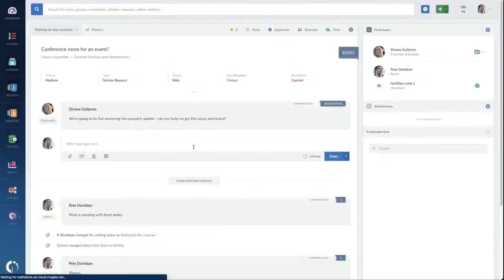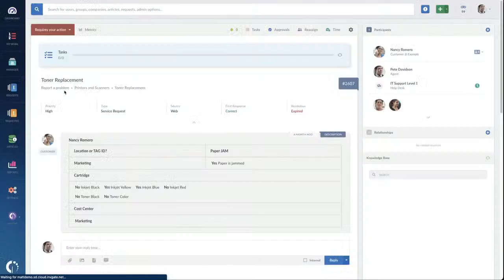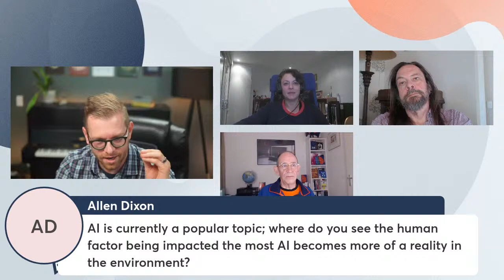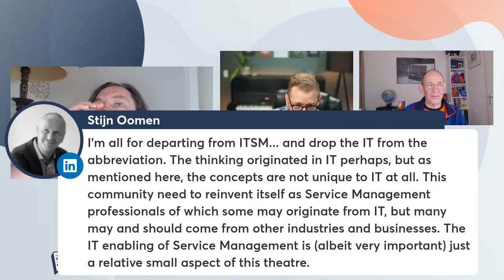Webinar - The Future of IT Service Management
Same as every year, December arrives with trends, predictions, and the need to try to take a glimpse at the future. For the IT industry in particular, 2023 brought several changes – and a few game-changers. The eruption of AI is clearly a hot topic, and we have also witnessed a more profound shift towards experience, as well as a focus on capabilities and measuring value.

And since we're not fortune-tellers, we're bringing a panel of experts to our next webinar to reveal what's in store for 2024 in the IT Service Management world. Should we be prepared for another groundbreaking innovation? Is there something else we need to prepare for? Only time will tell – but you can join for some spoilers and predictions!

Rob England and Mark Smalley will join Matt Beran to discuss the future of Service Management, with a specific focus on IT and other shared service functions.

So, make sure to save the date — and don't forget to bring your questions!

• The experience shift that puts customers (and staff) at the forefront of service design.
• A shift from capacity to capability in terms of how we think about service delivery.
• Effective ways to measure and visualize value.
• The strategy for emerging technology and how to approach it smartly.